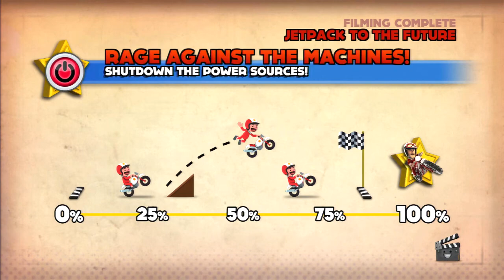Joe Danger 2 The Movie, Cop Time